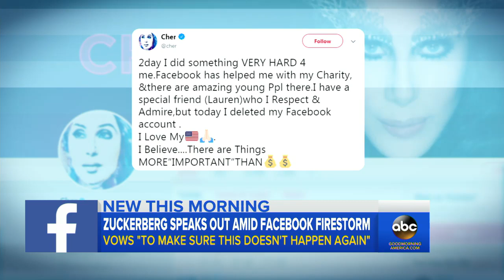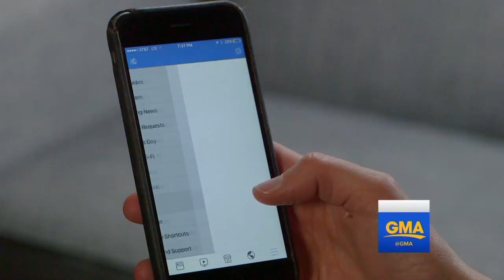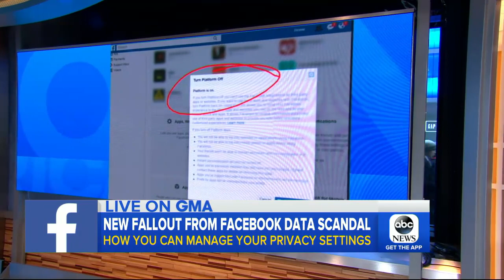Mark Zuckerberg speaks out on data scandal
The Facebook CEO apologized and said he would be "happy" to testify before lawmakers if it's the "right thing to do."